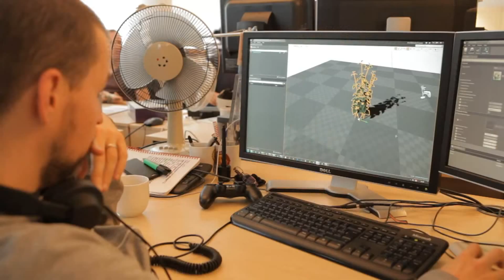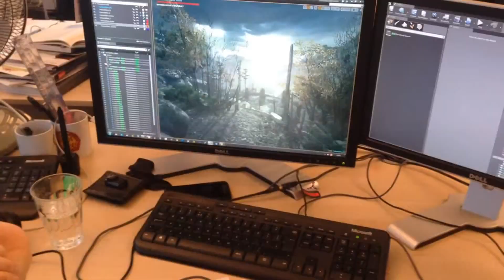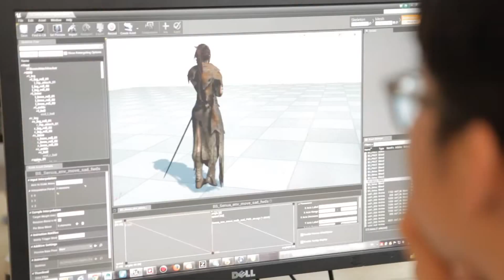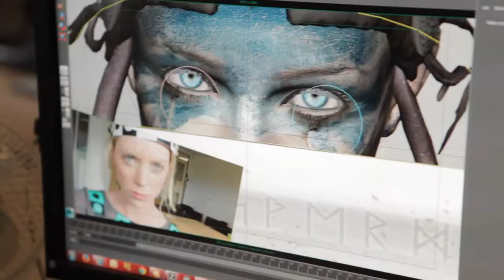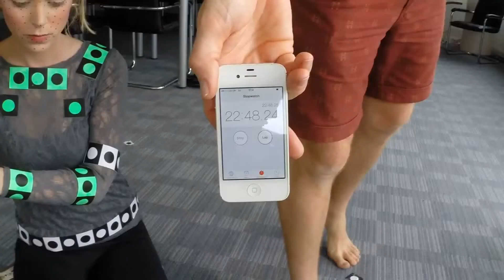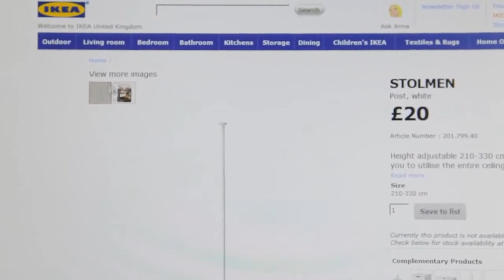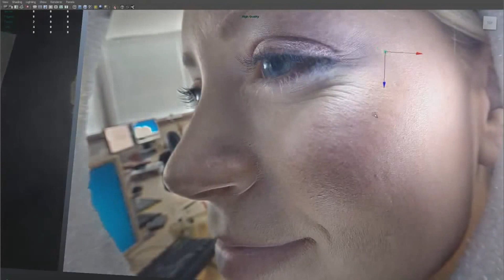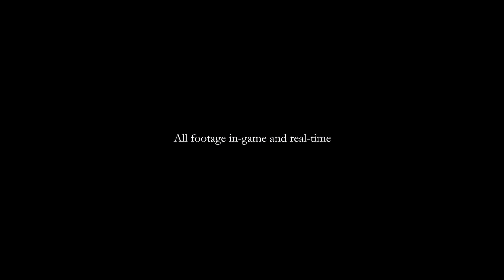Hellblade E3 2015 Gameplay (PS4/PC)